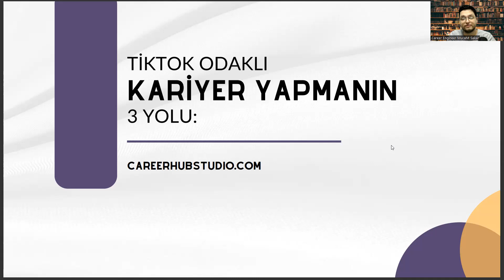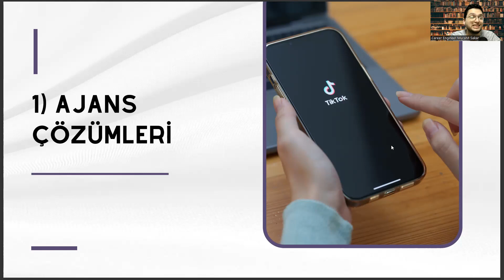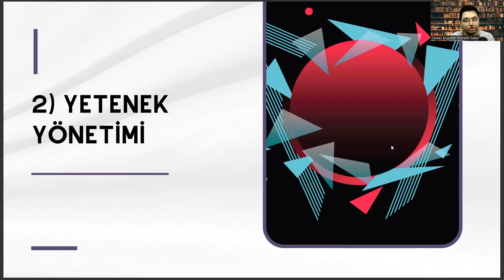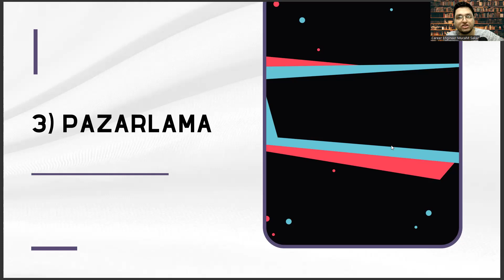Sosyal Hizmet Bölümünde Tiktok Odaklı Kariyer Yapmanın 3 Yolu